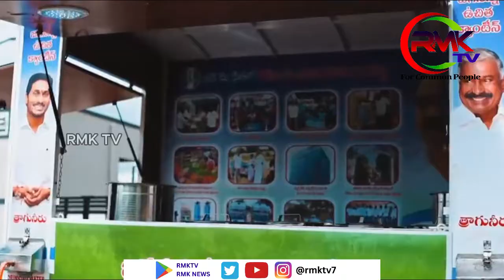VNR జగనన్న ఉచిత కాంటీన్....@rmktv7